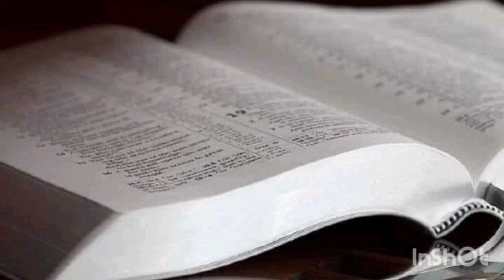TEXTO DIARIO DOMINGO 24 DE ABRIL 2022 / EXAMINANDO LAS ESCRITURAS JW